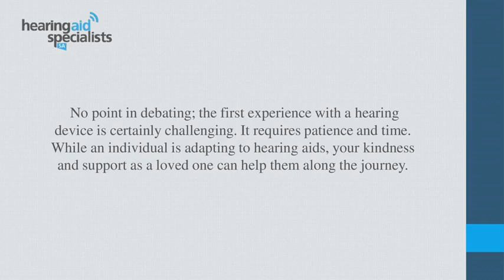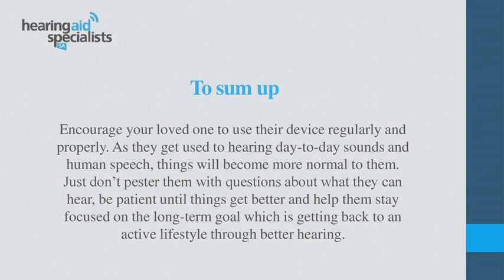Is your Loved One Adapting to New Hearing Device Here’s How You Can Help!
Tinnitus can cause substantial stress in some individuals. While there is no known cure for that ringing, buzzing or hissing sensation, cognitive behavioural therapy can be quite helpful in managing the symptoms.